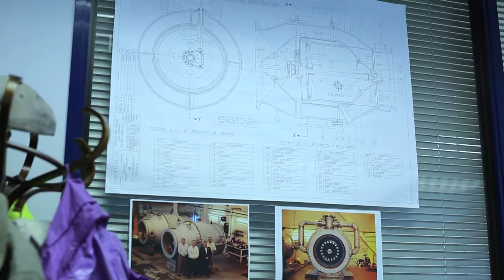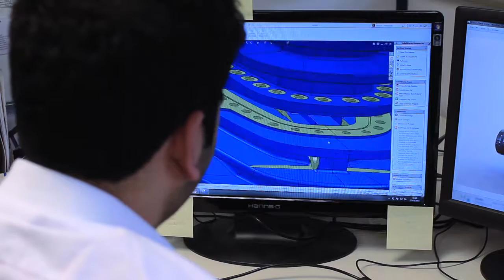The 100 Year Project | New York | Larner-Johnson® Flow Control Valves | Plunger Or Needle Type Valve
60% of the water supply to New York is regulated through Blackhall's Larner-Johnson® Flow Control Valves also known as plunger or needle valves.